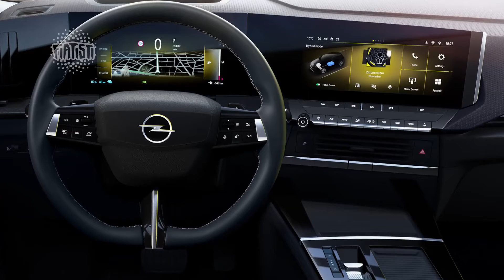⚡OPEL/VAUXHALL ASTRA 2022⚡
Llega la nueva versión del compacto alemán.